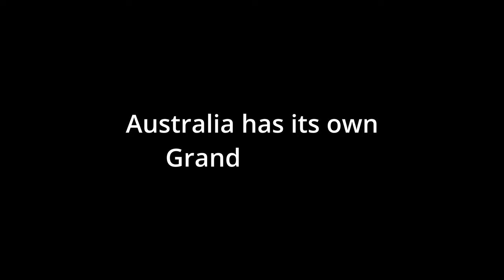Should you visit The Australian Grand Canyon?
Yes, that's right Australia has its own Grand Canyon and it is actually 1 kilometre wider than the one in Arizona, although it is not that deep and long. We went through the Grand Canyon track which is a loop of 6.3 km and here is what we've seen.